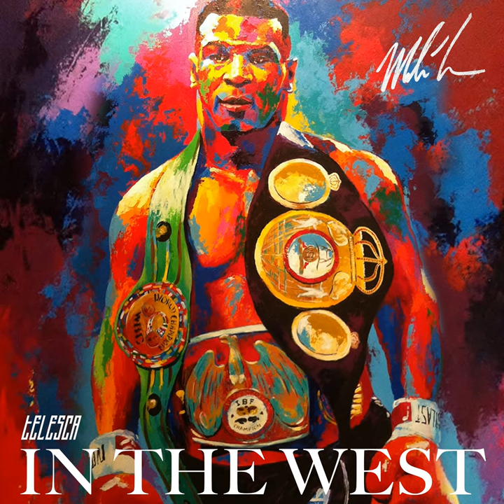IN THE WEST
IN THE WEST · TELESCA.

Producer: Vinny Cappuccitti
Composer: Kelton Reid
Composer: Michael Telesca